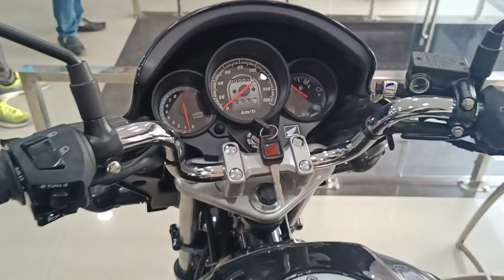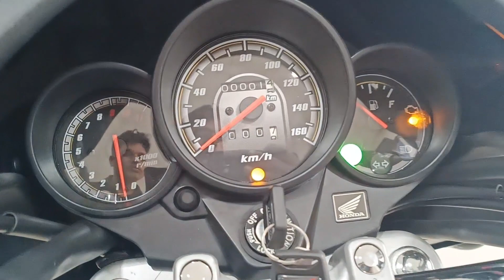Finally Relaunched 🔥🔥 New 2023 E20 Honda Unicon 160 Full Review and Price